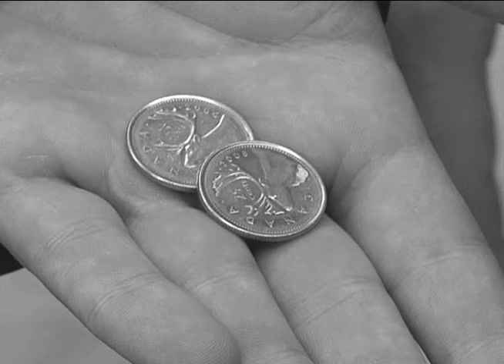Laundrowha-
His clothes may be clean, but his secrets are dirty!

Starring Nick Janzen, Jade Robertson & Dawson Bowen